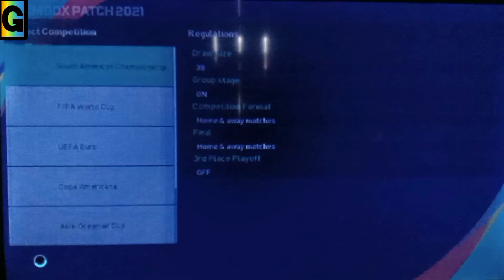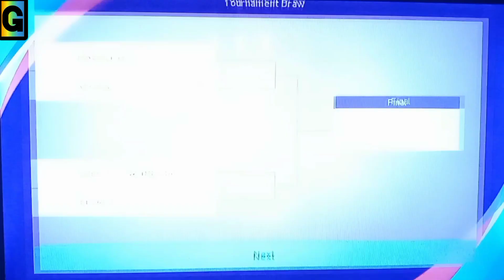Cara Main Cup di Pes 2021 Ps3 Untuk Pemula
Game pes ps3 merupakan game yang paling populer dikalangan orang orang yang suka dengan game sepakbola apalagi jika dimainkan beramai ramai seperti bermain cup/turnamen lalu pada kali ini saya akan coba memberikan cara bermain cup pes ps3 dengan benar bagi pemula
Harap disimak:

Gameplay Pes 2021/2018
JANGAN LUPA